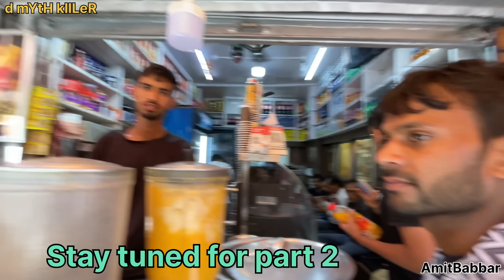बंदर बंदरिया का अदभुद खेल हिमाचल के मशहूर मिंजर मेले में | Monkey drama | Bandar bandariya ka khel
बंदर का अदभुद खेल हिमाचल के मशहूर मिंजर मेले में | Monkey drama | Bandar bandariya ka khel |
Amit babbar vlogs
Minjar Mela, also known as the Minjar Fair, is a popular annual festival celebrated in the state of Himachal Pradesh in India. It has been granted the status of international fair by govt of Himachal Pradesh ]The fair is held in the town of Chamba, which is located in the scenic Chamba ValleyMinjar Mela is a week-long event that typically takes place in the month of July. The festival holds great cultural and historical significance for the people of Chamba. It is celebrated to mark the harvesting of the maize crop and to seek blessings for a bountiful year ahead.The highlight of Minjar Mela is the Minjar procession, which is a grand and colorful event. The procession is led by a decorated chariot, accompanied by folk dancers, musicians, and devotees dressed in traditional attire. People from nearby villages and towns join the procession, adding to the festive atmosphere

HISTORY OF MINJAR MELA
The history of Minjar Mela dates back several centuries and is closely associated with the town of Chamba in Himachal Pradesh, India. The festival's origin can be traced to the reign of Raja Sahil Varman, the founder of the Chamba dynasty, who ruled the region in the 10th century. According to the legend, Raja Sahil Varman was suffering from a severe illness, and the entire kingdom was in distress. The royal astrologers advised him to offer prayers to Lord Vishnu and seek his blessings for a speedy recovery. The king followed their advice and offered prayers and a golden umbrella (Minjar) at the temple of Lakshmi Narayan, seeking divine intervention.

Legend has it that the king's health miraculously improved, and the kingdom was saved from the crisis. In gratitude, the king initiated the tradition of Minjar Mela as a way to express his gratitude and seek blessings for prosperity and good fortune for the kingdom. Over time, the festival gained popularity and became an integral part of the local culture. The Minjar Mela is celebrated to commemorate the successful harvest of maize, which is a major crop in the region. The golden silk tassels (minjars) offered during the festival represent the abundance and prosperity associated with the harvest.

During the Minjar Mela, people offer prayers at the Lakshmi Narayan Temple in Chamba. The temple is beautifully adorned with flowers, and devotees make offerings of minjar, which are silk tassels representing the golden maize silk. These minjars are considered auspicious and are exchanged among friends and family as a symbol of good luck. PM Modi urges people to visit fairs across country, upload pictures on social media. The fairgrounds are filled with various stalls selling traditional handicrafts, local cuisine, and other items. Cultural performances, including folk dances, music, and theater, are organized throughout the week, providing visitors with a glimpse into the rich cultural heritage of the region.

Minjar Mela is not only a religious and cultural event but also a time for social gatherings and festivities. It brings together people from different communities and backgrounds, fostering unity and harmony. The festival has been celebrated for centuries and continues to attract both locals and tourists from far and wide. It offers a unique opportunity to experience the vibrant culture, traditions, and warm hospitality of the people of Chamba.

Minjer mela 2024
MINJAR MELA CHAMBA himachal pradesh 2024
Bandar bandriya ka khel
monkey drama
rajsthani bandar bandriya ka khel
kalu madari aya
monkey dance funny video
Bandar ka khel viral video
monkey funny video
bandar ka tamasha
famous mdari ka khel
viral bandar ka tamasha video
Madari ka khel
MINJAR ke mele mai lagi ronak
bandar aur bandria ka viral show
Amit babbar vlogs
Amit babbar